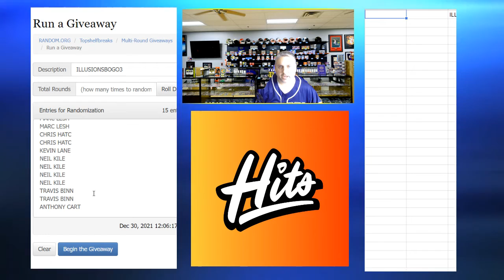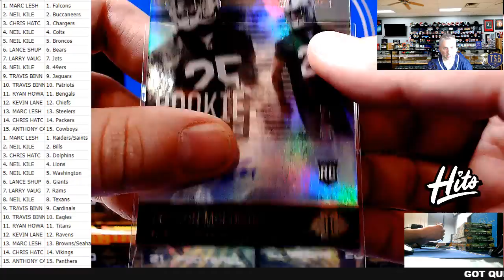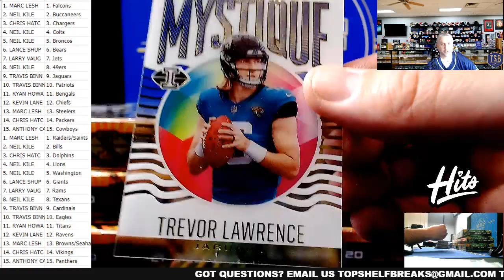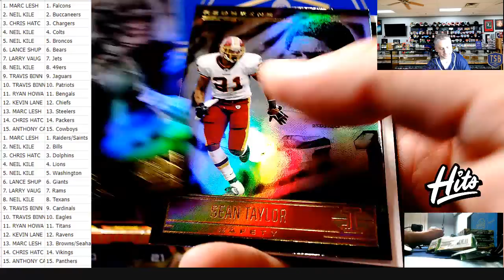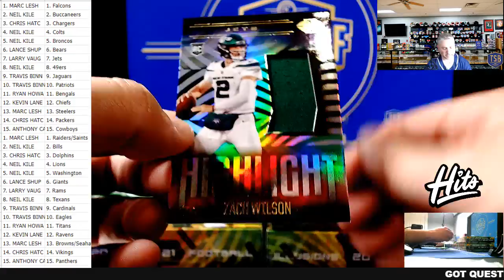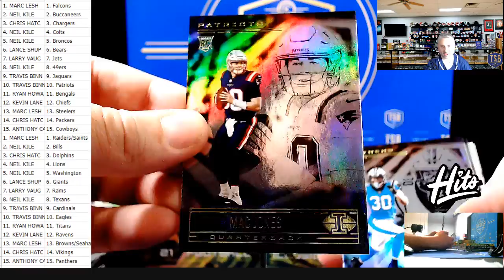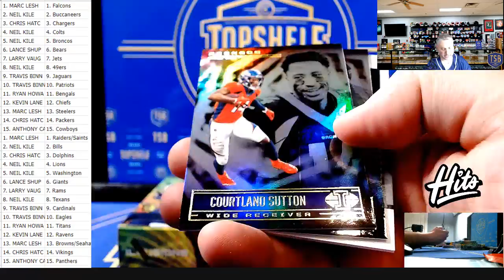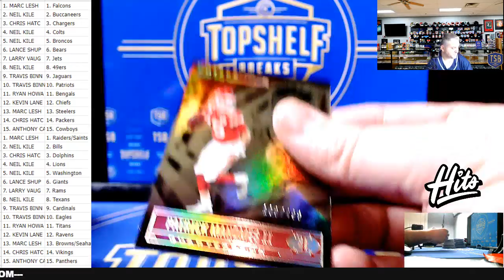2021 Panini Illusions Football - 8 Box Half Case BOGO Tiered Break! #1 MONSTER MAC JONES DUAL AUTO!